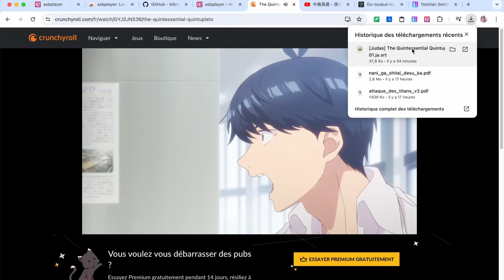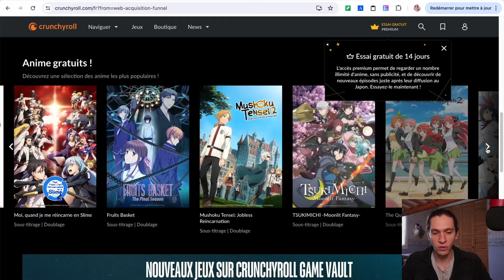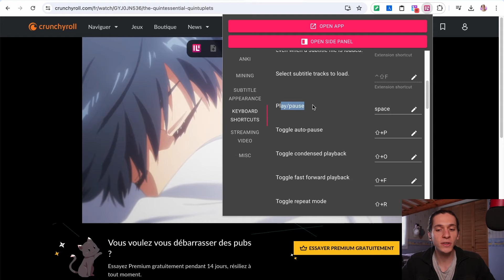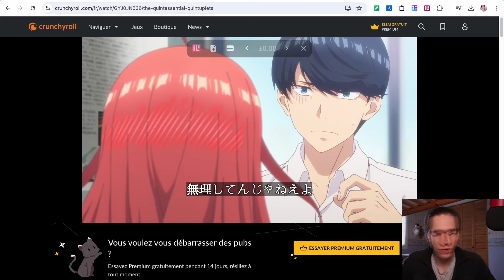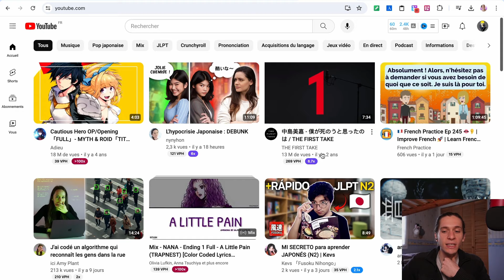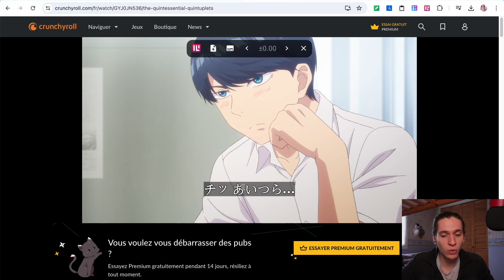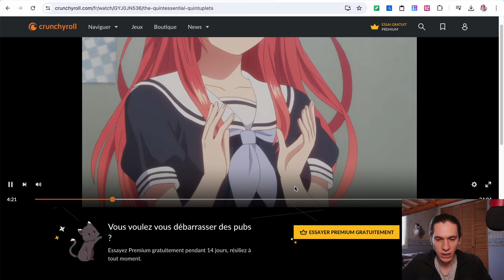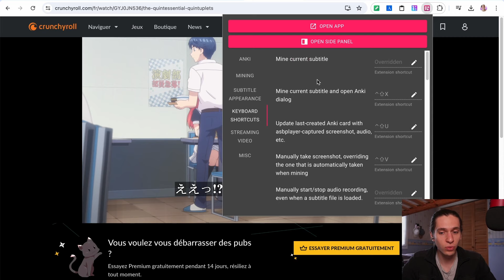asbplayer : Vidéos avec sous-titres japonais (anime, drama etc.)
Cette extension est compatible avec la majorité des plateformes  de streaming (légales ou non) 🇯🇵

Pour rejoindre le Discord (mot de passe : "GTO")

Asbplayer est un outil qui permet d'intégrer des sous-titres japonais à toutes vos vidéos. Il permet ainsi de regarder des drama ou des anime avec les sous-titre japonais pour apprendre le japonais de manière efficace.

C'est vraiment un outil indispensable pour apprendre le japonais en immersion.